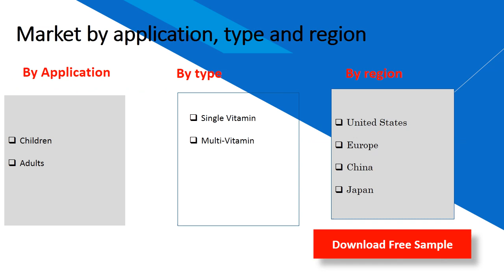Gummy Vitamins Market Research Report 2020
Gummy Vitamins Market Insights 2019, Global and Chinese Scenario is a professional and in-depth study on the current state of the global Gummy Vitamins industry with a focus on the Chinese market. The report provides key statistics on the market status of the Gummy Vitamins manufacturers and is a valuable source of guidance and direction for companies and individuals interested in the industry.Overall, the report provides an in-depth insight of 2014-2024 global and Chinese Gummy Vitamins market covering all important parameters.